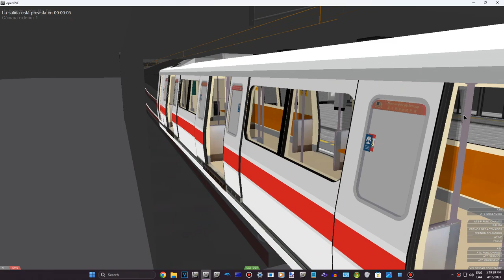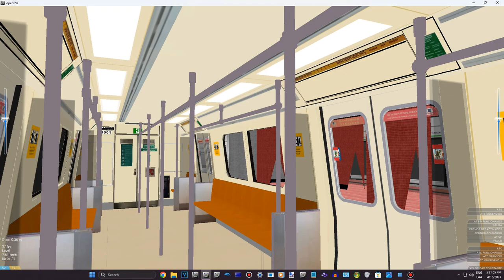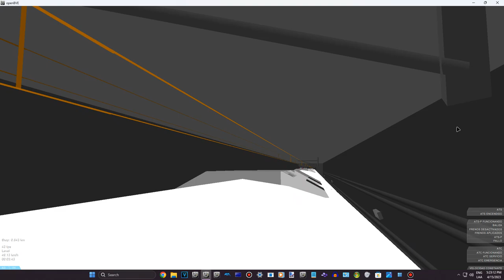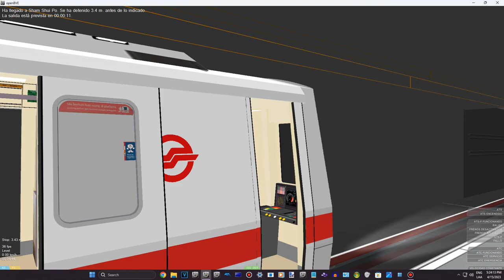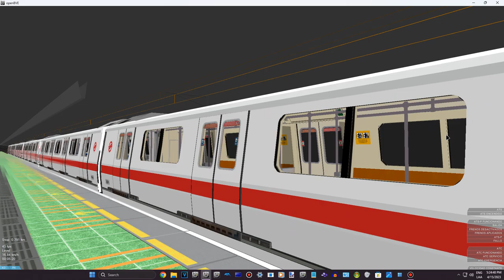[OpenBVE] Unrefurbished C151 MTR Tsuen Wan Line Version 2003 From Yau Ma Tei To Sham Shui Po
Noted:This Train Is Very Look Like To 2005